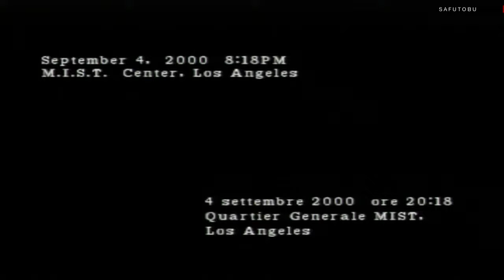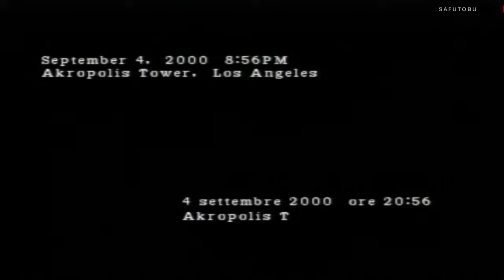Parasite Eve 2 Gameplay #01 - Walkthrough ITA - Akropolis Tower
Se il video ti è piaciuto supporta il canale mettendo mi piace e lasciando un commento. :)

Parasite Eve II (Playstation 1, Ps1, PsOne, PsStore, PSN)

Rispolveriamo questo action rpg del 1999. Nei panni dell'agente dell'anti NMC Aya Brea affronteremo la ricomparsa degli NMC comparsi all'akropolis tower.
Inizia la caccia...